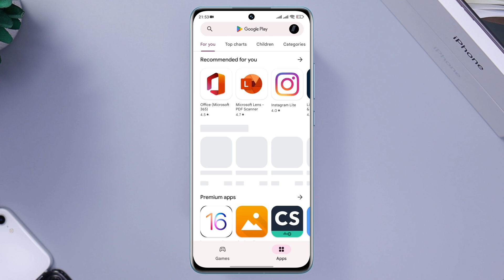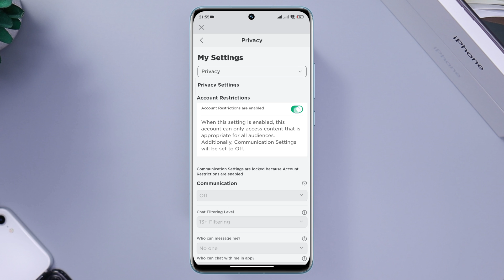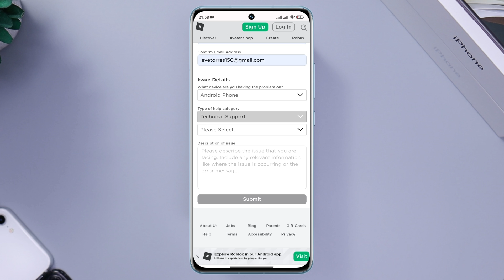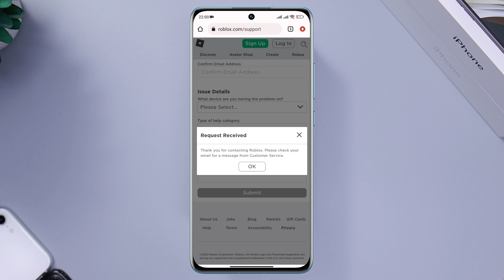How To Fix Roblox Voice Chat Not Working on Android | Roblox Voice Chat issue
Is your voice chat not working or not showing you on the ROBLOX account on mobile? To enable or use voice chat in roblox, watch this video.
Recently, some ROBLOX Gamer have been saying that, unfortunately, their ROBLOX Voice chat feature is not working or not showing and they want to activate voice chat on Roblox. Now if you found Roblox Voice Chat Not Working issue or Roblox voice chat unavailable on Android then don't worry!
Because here in today's video, i am going to show you how to fix Roblox Voice Chat Not Working Android.

00:01- Video intro
00:37- Solution 1: Check for a new software update
00:54- Solution 2: Fix some settings from the Roblox app
01:50- Solution 3: Go to roblox help and fill up the form
03:15- Solution ending